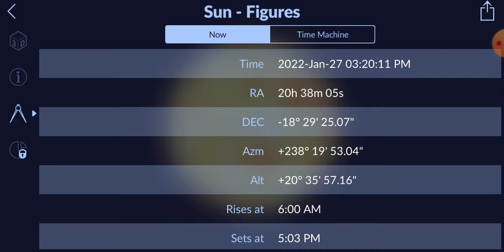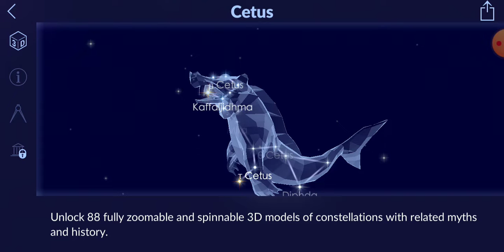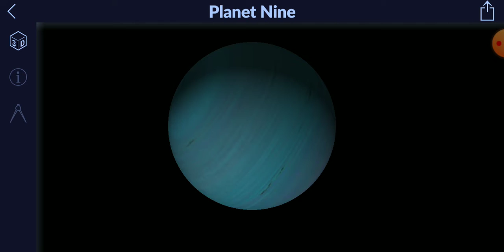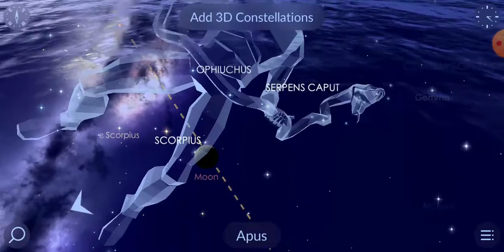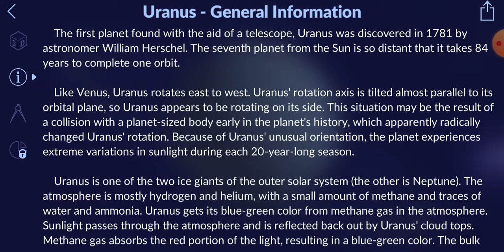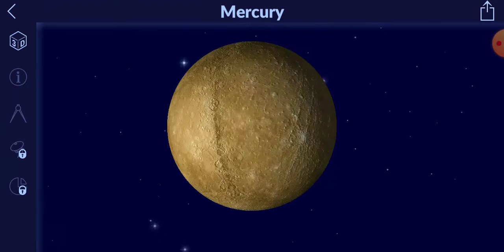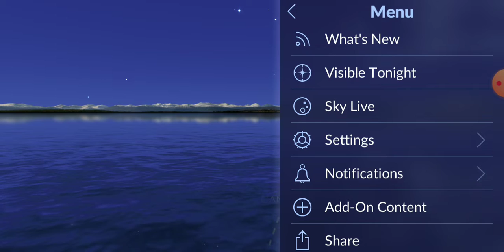STARS & CONSTELLATIONS | Star Walk 2